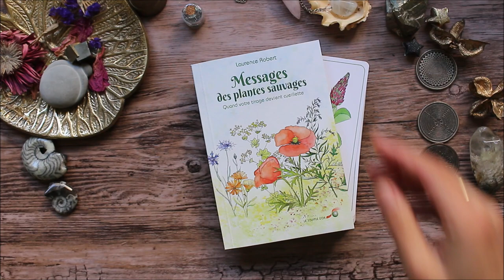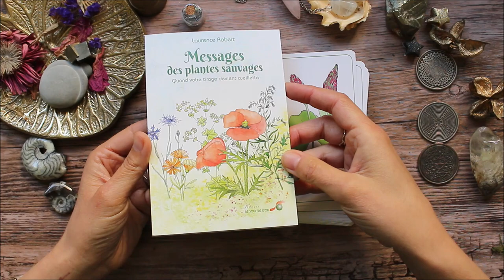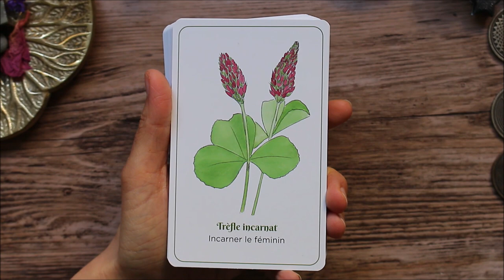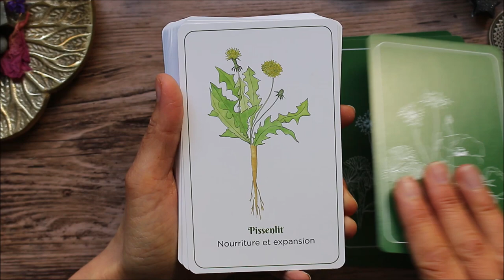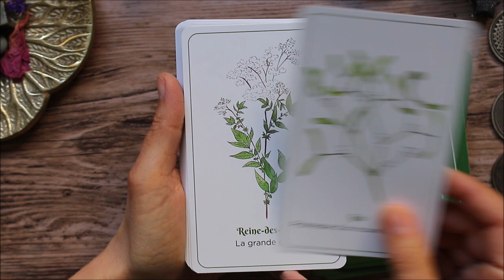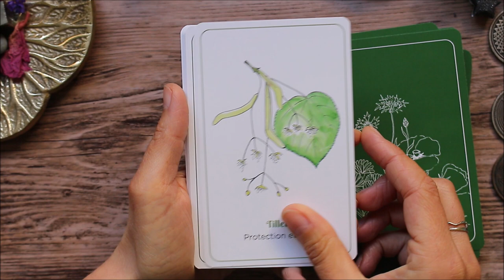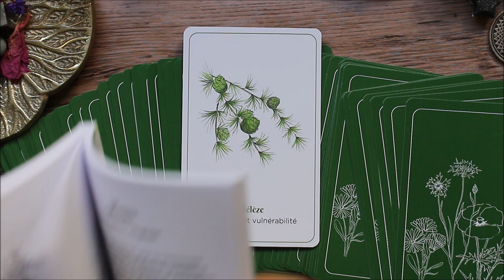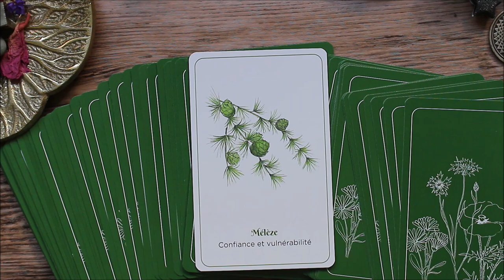Oracle messages des plantes sauvages - Présentation/Review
Où trouver l'oracle des plantes sauvages